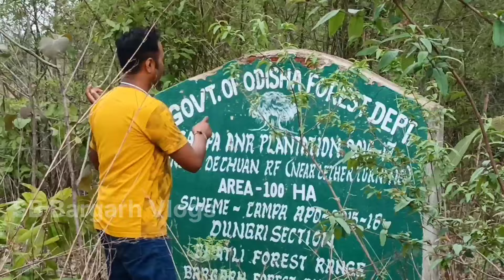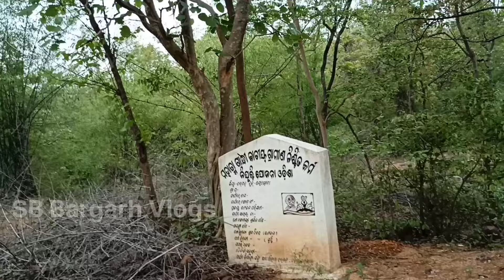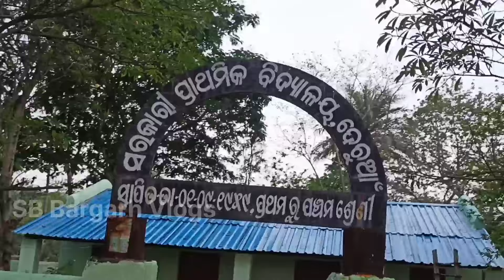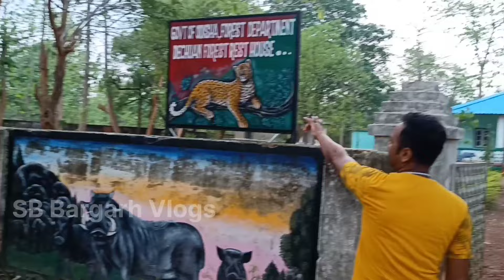ବାରପାହାଡ ଜଙ୍ଗଲ ଭିତରେ ୫୦୦ଫୁଟ ଉପରେ ଗାଁ ଅଛେ ଦେଚୂଆଁ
ବରଗଡ ନୁ ଇ ଜଗାକେ 58 କିମି ହେବା, ଲାଖନପୂର୍ ଆଗରୁ ପଡବା